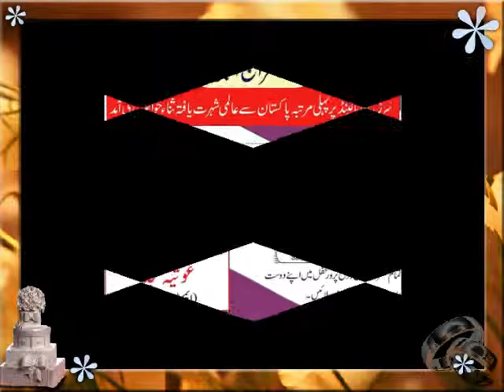Mehfile-Naat Masjid Ghousia Amsterdam Holland 23-05-2103 Photo Album.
Imam,Khatib!
Al Hajj Sajjad Barkati . Al Hajj Sahibzada Tasleem Sabri. Al Hajj Yusuf Mehmoen.
Al Hajj Shahbaz Qamar Fareedi. Al Hajj Shahid Mehmood.